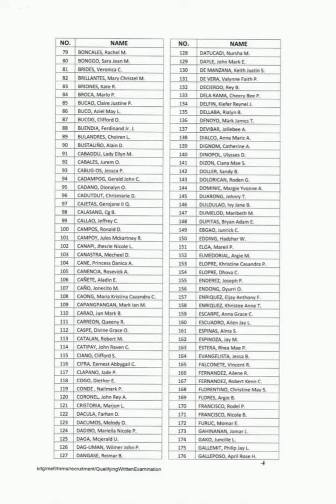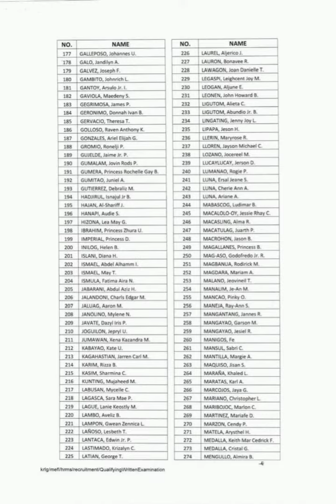Update Announcement/Result of FO1 Qualified Applicants Who Undergo Qualifying Written Exam. 2022-R9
Announcement Posting of Qualified Applicants Fire Officer 1 who undergo Written Qualifying Examination.